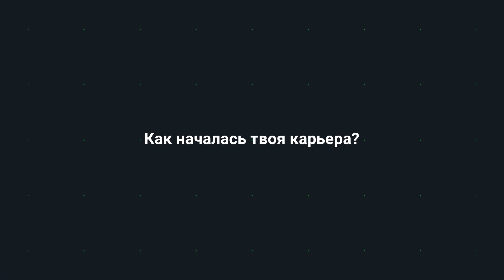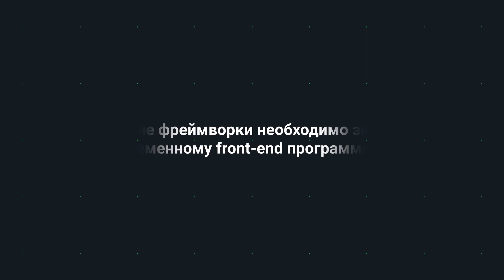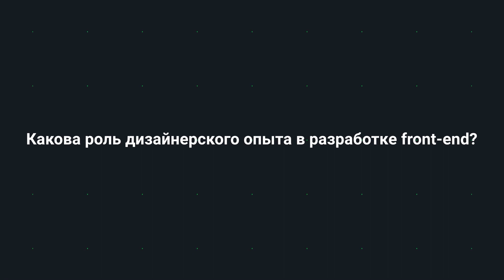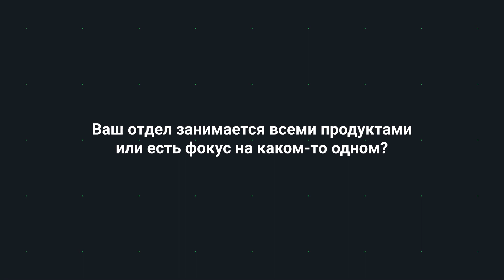Интервью с Frontend разработчиком | Лица B2Broker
Привет! Как насчёт того, чтобы познакомиться с нашей командой ещё чуточку ближе? Сегодня герой выпуска — Константин, фронтенд разработчик. Давайте вместе погрузимся в специфику frontend разработки и узнаем больше о компании B2Broker.
00:00 Константин — фронтенд разработчик компании B2Broker
00:25 Как началась твоя карьера?
01:18 Какие фреймворки необходимо знать современному фронтенд программисту?
3:03 Достаточно ли единоразового вузовского образования или необходимо регулярно повышать квалификацию на курсах?
3:44 Какие книги мог бы посоветовать?
4:49 Front`end разработка — творческая профессия?
5:33 Какова роль дизайнерского опыта в разработке front-end?
6:20 Расскажи о коллективе, о команде с которой работаешь?
7:42 Как определить кем стать фронтендером или бекендером?
8:39 Как находите то, что нужно улучшить в продуктах?
9:58 Ваш отдел занимается всеми продуктами или есть фокус на каком-то одном?
10:43 Расскажи про продукты своего отдела
14:12 Что бы ты посоветовал новичкам?